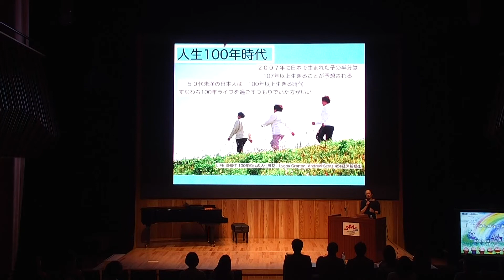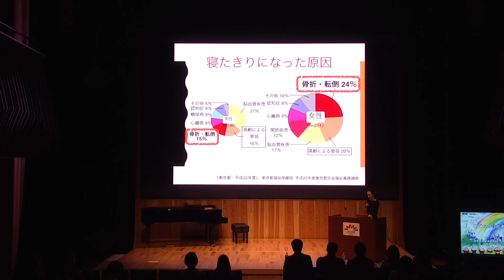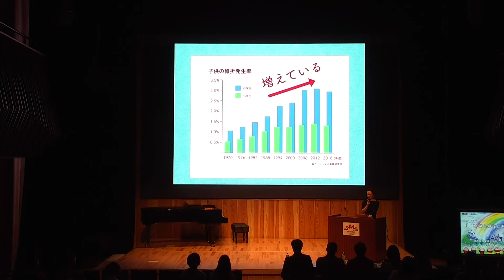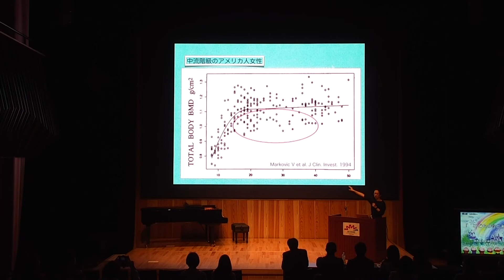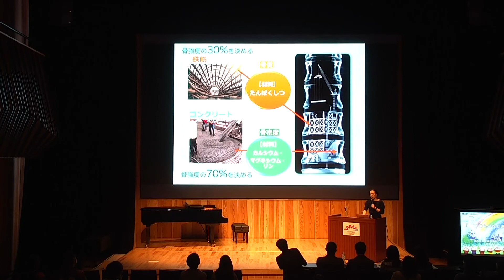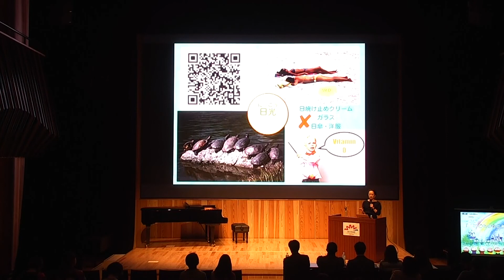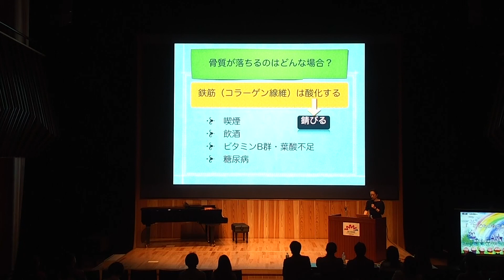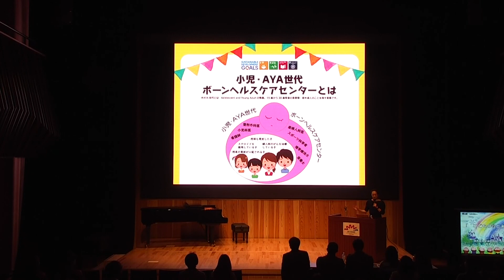「ママやパパには変えられる！こどもの未来の骨」講演動画 「こどもの骨と未来」順天堂練馬病院 整形外科 准教授/ 当センター長 坂本優子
「ママやパパには変えられる！こどもの未来の骨」講演動画

順天堂練馬病院に“小児・AYA世代（注）ボーンヘルスケアセンター”が設立され、設立を記念して２月８日に「親子 de 骨育フェスティバル　ママやパパには変えられる！こどもの未来の骨」を開催いたしました。新型コロナウイルス対策のため足をお運びいただけなかった皆様のために、当センターメンバーによる当日の講演を特別配信いたします！
（注）AYA世代とは：Adolescent and Young Adultの略語です。15歳から30歳前後の思春期・若年成人のことを意味します

１　「こどもの骨と未来」順天堂練馬病院　整形外科 准教授/ 当センター長　坂本優子
　どうして今、こどもの骨について考えることが大切なのか。まず、骨について知ることから明るい人生100年時代がはじまります。

２　「AYA世代のBeautiful Bone」産科婦人科館出張　佐藤病院　院長 / 当センタースーパーバイザー　佐藤雄一
　大人と子どものはざまで心も体も揺れ動くAYA世代。実は、骨を形成する大切な時期でもあります。Beautiful Boneを獲得するための基礎知識だけでなく、アスリートと骨、妊娠出産準備としての体づくりも含めて、専門家からのメッセージを受け取ってください。

３　「AYA世代のがんと骨」順天堂練馬病院　産婦人科　先任准教授 / 当センターメンバー　荻島大貴
　骨の一生を決める大事な時期であるAYA世代が”がん”にかかった場合、骨に関する慎重なケアが必要になります。自らの経験から、わかりやすく、がん治療と骨について解説いたします。

４　「骨を元気にする栄養」順天堂練馬病院　栄養科　管理栄養士 / 当センターメンバー　山内真由美
　骨を元気に、強くするために大切なことの中でも、皆さんの関心が一番高いのは「栄養について」ではないでしょうか。日々のメニューに反映できる一工夫を、年代別にも解説します！